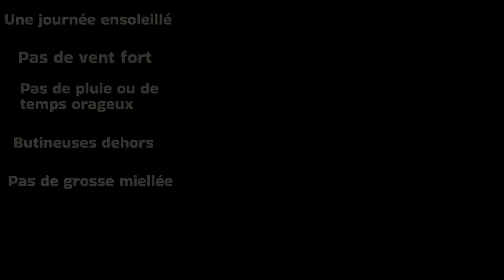S01E07 | De l'introduction des reines | LRSG Apiculture 2022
Vidéo de reprise, j'espère que cela vous plaira...

Dans tout les cas, les abeilles auront le dernier mot...

Vous voulez faire un don?

Chapitres:
00:00 Intro
1:16 Le ratage, mais v'oui...
2:15 Les astuces, exemple...
5:52 Cas concret
7:57 Alternative